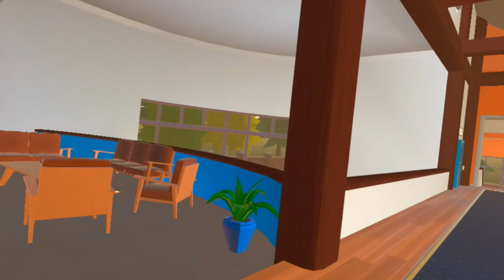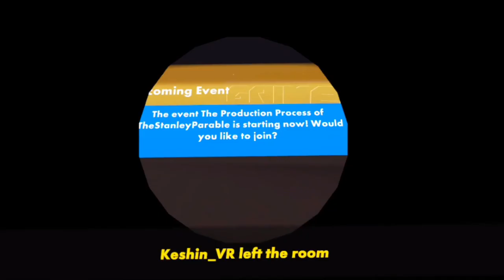first rec room consert